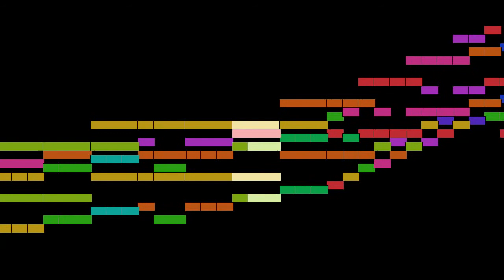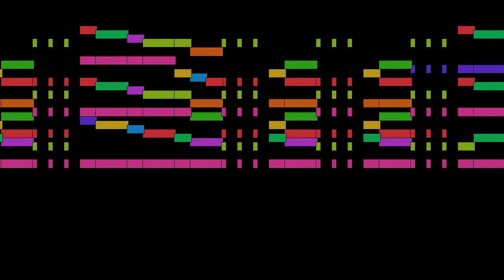Pyotr Ilyich Tchaikovsky - Mazurka, 12 Morceaux, Op. 40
Mazurka, from 12 Morceaux, Op. 40, by Pyotr Ilyich Tchaikovsky, with animated score.